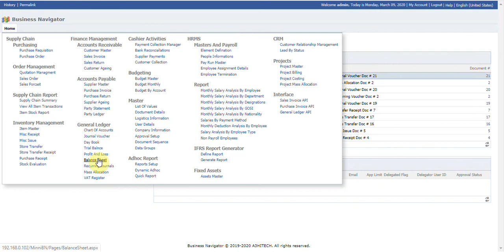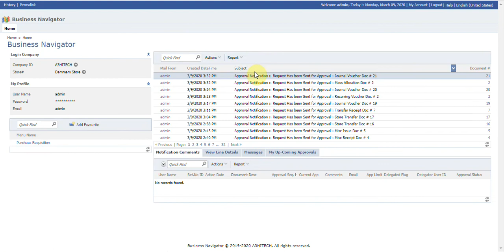How to Balance Sheet